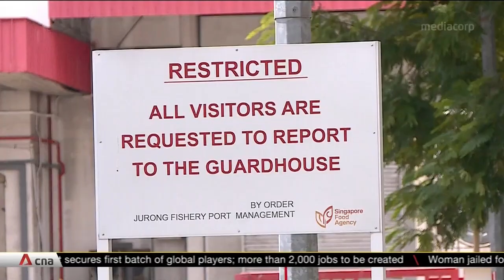Enhanced safe management measures to be implemented at Jurong, Senoko fishery ports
Enhanced safe management measures will be implemented at Singapore's two fishery ports - Jurong and Senoko - in the wake of a COVID-19 outbreak at Jurong Fishery Port. Close to 930 cases have been linked to the cluster since Jul 16.